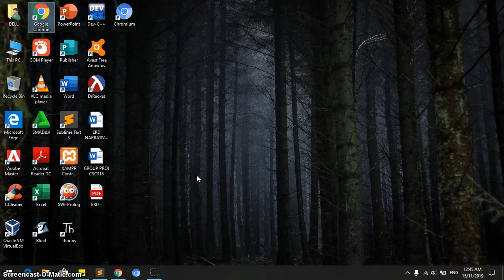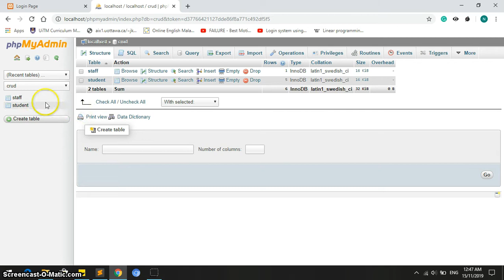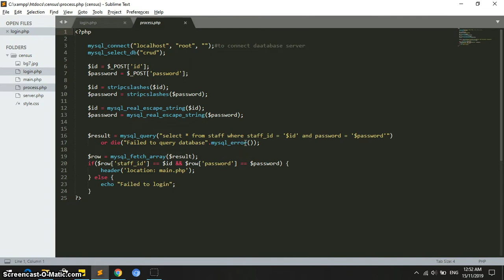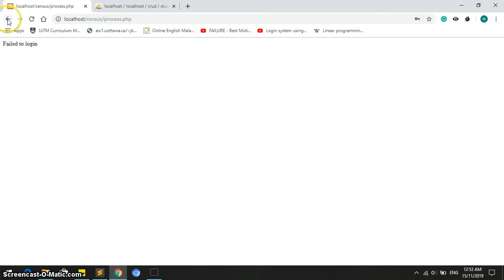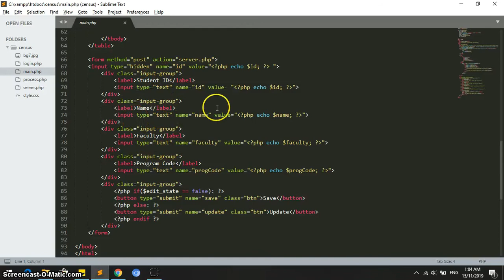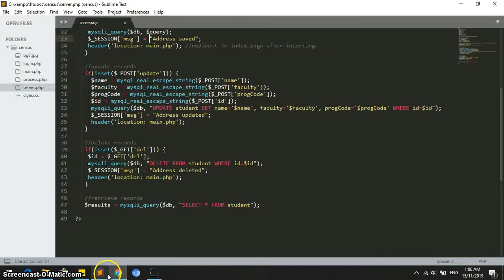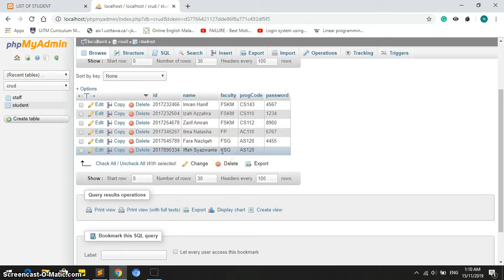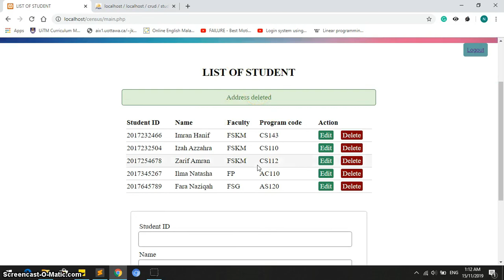NURANIS NABILAH_A4CS1105E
My name is Nuranis Nabilah BT Khairil Mazarif from group A4CS1105E. This is assignment  CSC318 for PHP language.  This video explain about how to update data in database using PHP, MySQL and HTML. Hope you enjoy the video.